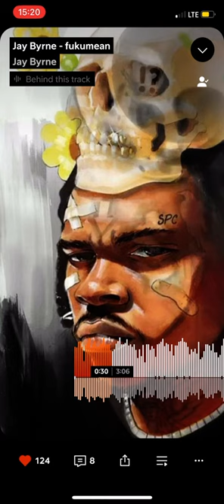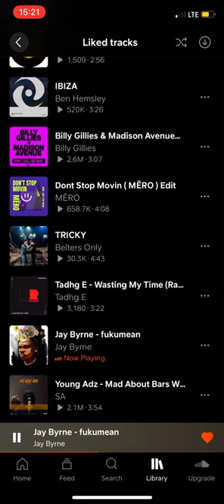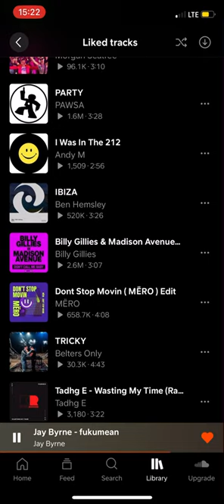Jay Byrne-FUCKUMEAN (remix)